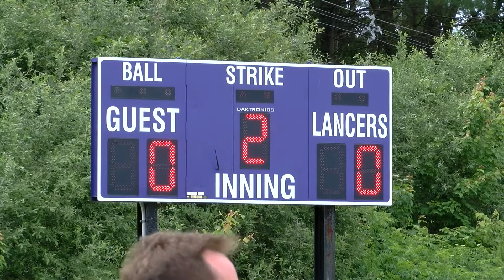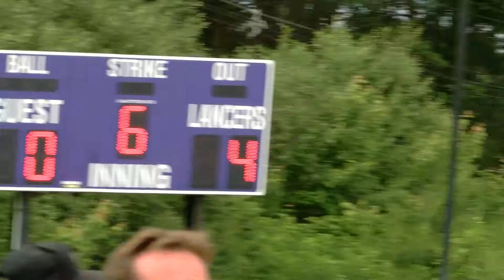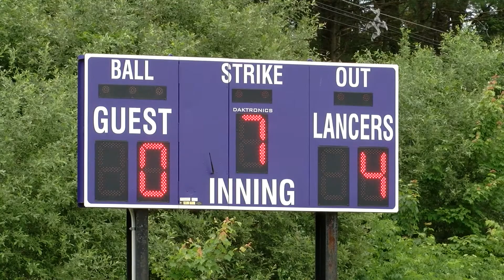Norton Varsity Softball - Norton vs Midfield 06/08/2018